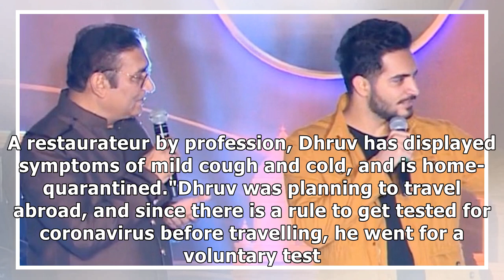Singer Abhijeet Bhattacharya's son tests COVID-19 positive